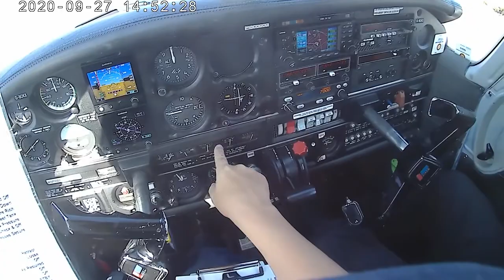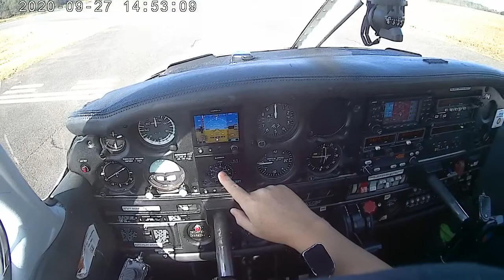⁽¹³⁾ Departing checklist (video only 📽🎶)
After incident of my failed U-turn and pushing the airplane by bare hands (see 𝙇𝙖𝙨𝙩: ⤴️) it's always great to calm my breath by meditatively walking through some next checklist. Departure checklist in this case.